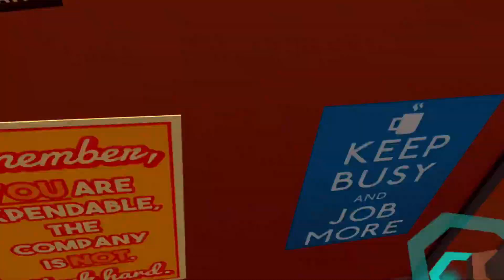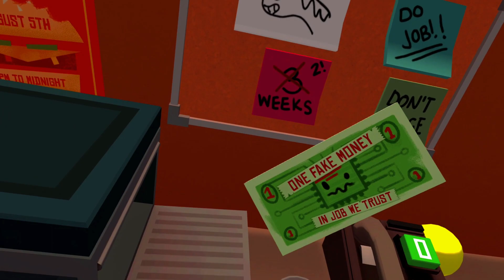Playing Job simulator for the first time